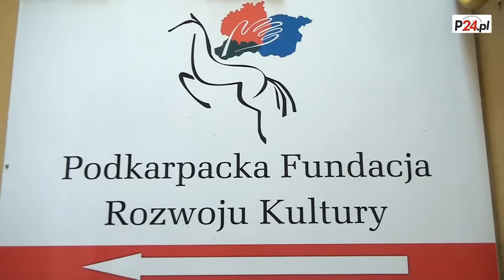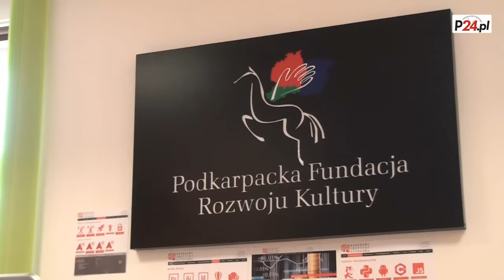SONDA: Co zrobić żeby mieć pieniądze? Trzeba pójść do bankomatu (FILM)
SANOK / PODKARPACIE. Co to jest pieniądz i co zrobić żeby być bogatym? Na co można wydać tysiąc złotych? Czy kieszonkowe może nauczyć wartości pieniądza? Czy warto uczyć właściwego zarządzania pieniędzmi? Na ten pytania odpowiadali najmłodsi mieszkańcy naszego miasta, młodzież oraz dorośli.
Gdzie nauczyć się przedsiębiorczości i właściwego zarządzania pieniędzmi? Najlepiej w szkole przedsiębiorczości, która w Sanoku rusza już 6 października. Zajęcie odbywać się będą - od października do lutego - w każdy czwartek w godzinach od 16 do 19.30, osobno dla dzieci i młodzieży.

Zajęcia będą prowadzone w auli Państwowej Szkoły Muzycznej w Sanoku. Szczegółowe informacje znajdziecie państwo na stronie Narodowego Instytutu Kształcenia: nink.pl